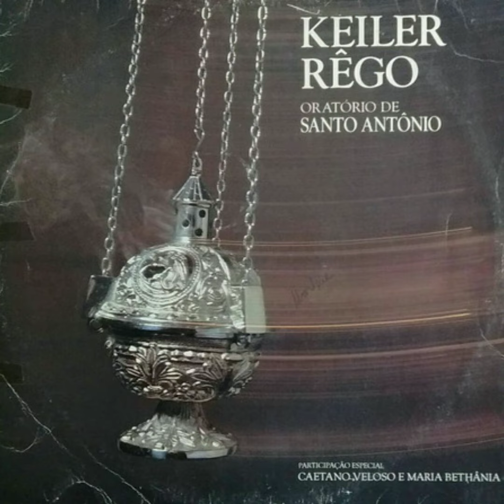Adeus Antônio, Adeus